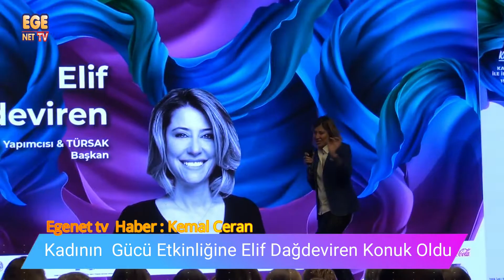Kadının Gücü Etkinliğine Elif Dağdeviren Konuk Oldu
Kadının  Gücü Etkinliğine Elif Dağdeviren Konuk Oldu, Dağdeviren  yaşamından ve yaşadıklarından  verdiği örneklerle  akıcı  anlatım diliyle  izleyenleri bir kez daha kendine hayran bıraktı.